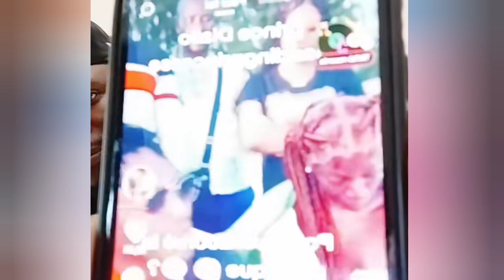Djiakis dit ses Verité à prince diallo et Mandé woba